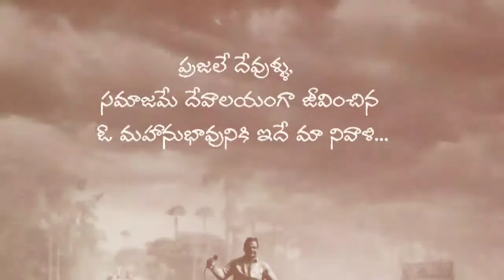NTR BIO PIC FIRST LOOK POSTER||NANDAMURI BALAKRISHNA||SAI KORRAPATI||TEJA||KEERAVANI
Nandamuri Balakrishna upcoming 103 movie NTR , Balayya playing Nandamuri Taraka Ramarao role in this movie, this flick directing Teja and Music by MM Keeravani, Sai KORRAPATI and BALAKRISHNA Producers to This epic